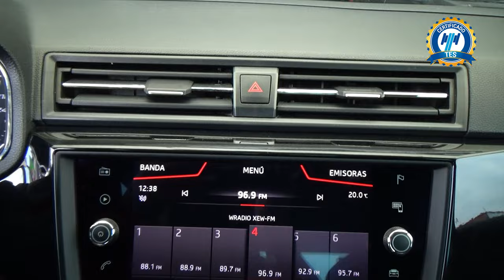Seat / Ibiza / 2018 - 30222